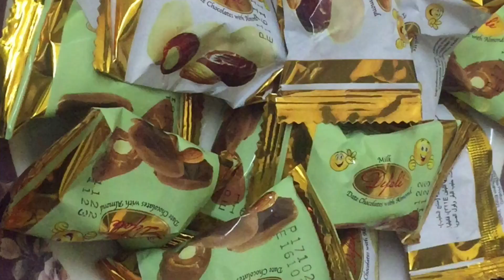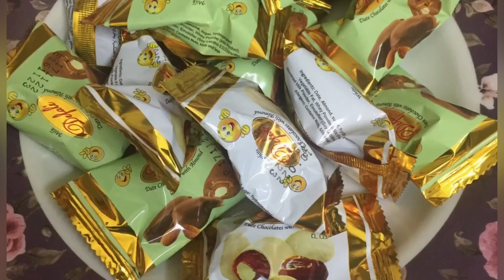Abdu’s Birthday vlog | Birthday vlog in Malayalam |Life Of Malayali